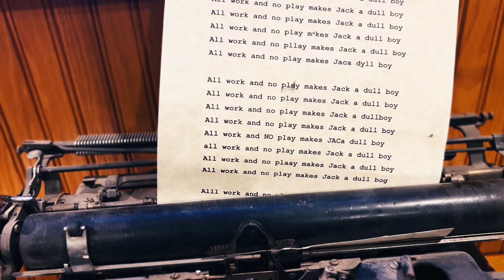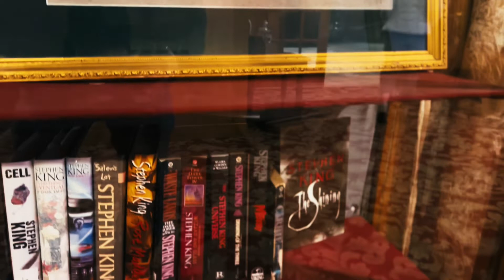Exit 32: The Stanley Hotel Ghost Stories - A Night to Remember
On this exit we explore a place that has been on our bucket list for some time, The Stanley Hotel to learn about all the ghost stories! We booked a nighttime ghost tour and got to see some of the most haunted locations in the hotel. Join us on this exit at The Stanley Hotel!

Follow us on:
Facebook.com/exittoadventure